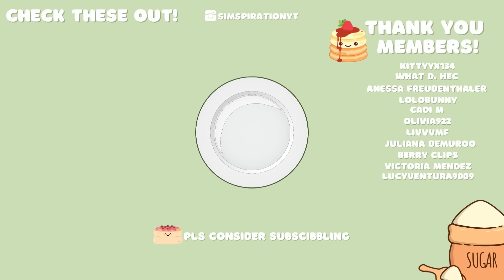RECREATING ICONIC CHARACTERS IN THE SIMS 4!🍓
BECOME A MEMBER OF THE PANCAKE GANG!🥞

           Make sure to look out for new Sims videos!! xo 🌸 I hope you enjoyed watching me remake iconic characters in the sims 4!! We made characters like  Chleo from Monster High, Strawberry Shortcake, Dory, and Kim Possible in the sims 4!

EYES: still looking

CC COMING SOON ( promise lol )

⭐ SHOWCASE SUNDAY!⭐ Every Sunday ill try and have a showcase Sunday! Use the hashtag below for a chance of YOUR build being showcased on my channel!!😱

🍡GALLERY ID  🍡
♡ Simspirationyt